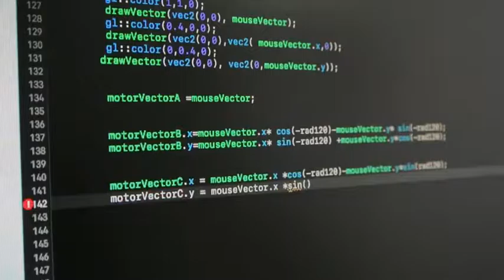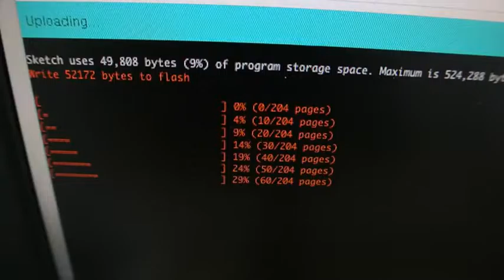Industrie Omni Robot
matériel utilisé:
- Arduino Due
- Moteur à courant continu 12V 251 tr/min avec codeur
- LSM303D Accéléromètre à 3 axes et boussole
- Cytron 13A, 5-25V contrôleur de moteur DC unique
- NRF24L01
- Batterie 3S lipo